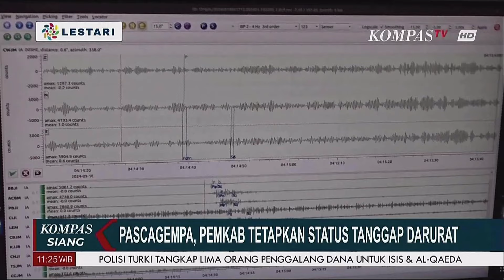Gempa Magnitudo 5 Rusak Rumah Warga dan Sekolah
KOMPAS TV - Gempa Magnitudo 5 yang terjadi di Bandung Jawa Barat Rusak Rumah Warga dan Sekolah